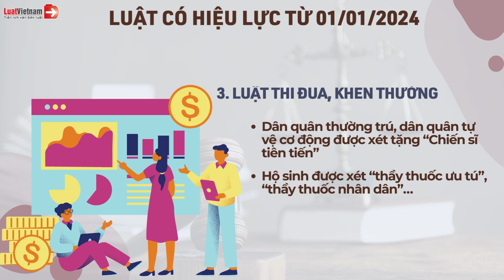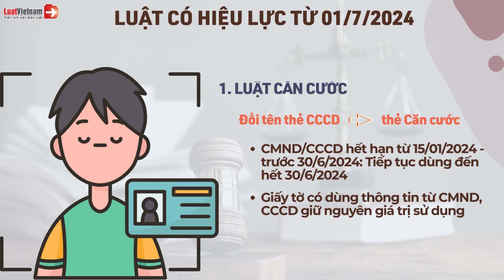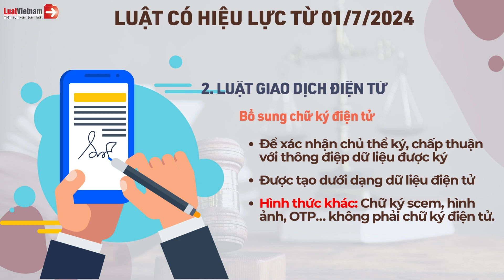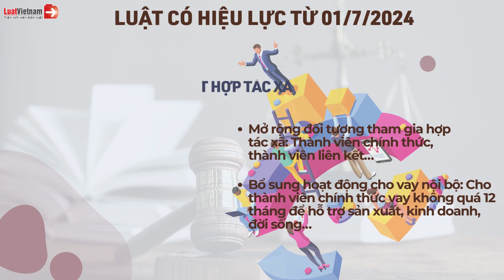Tổng Quan Các Luật Có Hiệu Lực Từ 2024 | LuatVietnam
✴️ Theo dõi các nội dung hay và mới nhất tại đây:
► Tổng hợp chính sách mới theo tháng: